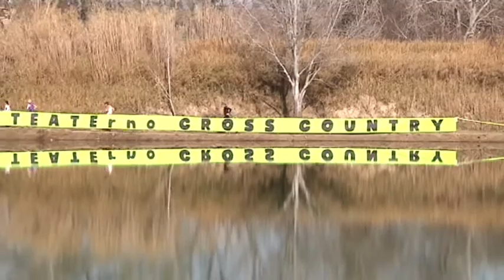Podismo. 40 anni per la Runners Chieti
Sono stati 600 i partecipanti alla quarta edizione della “Strateaterno”, corsa campestre che si è tenuta nell’omonima area del lago a Chieti Scalo. Soddisfatto Rocco Marcucci, patron della Runners Chieti, la società organizzatrice dell’evento